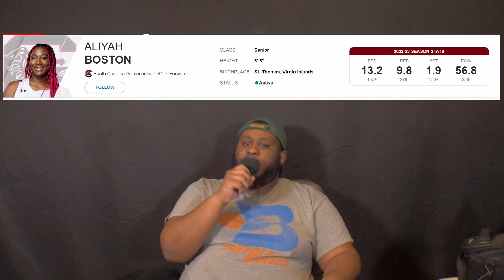The NCAA Women's Tournament Was Better Than the Men's | the 3 on PLAXtv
In this episode of "the 3" on PLAXtv I discuss how the Women's NCAA Tournament was better than the Men's Tournament in my opinion, tune in to see why I think this way, and join the conversation in the comments below!